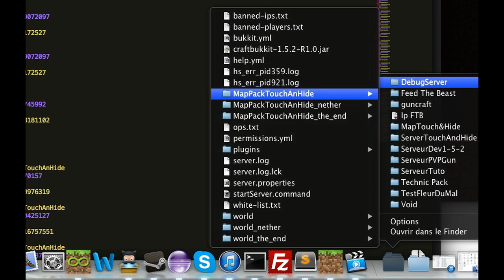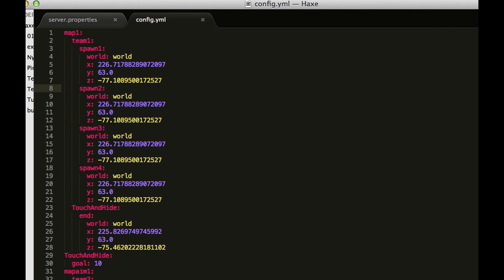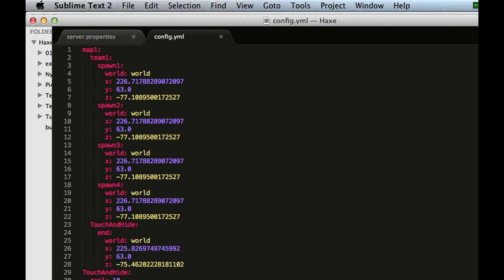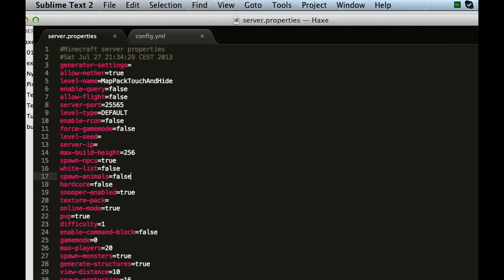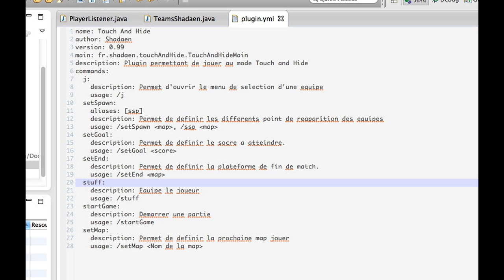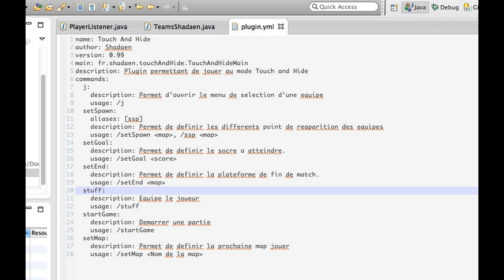Touch and Hide #6 - Sortie du plugin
Eh bien, très cher viewers, nous y voilà enfin.
Nous sommes heureux avec Uvlu de vous proposer cette première version du plugin pour que vous permettre de vous amusez dessus autant que nous.

Voici le lien vers le Pack contenant, un pack de map, le plugin et des explications  écrites.